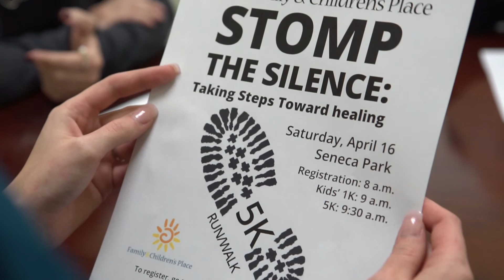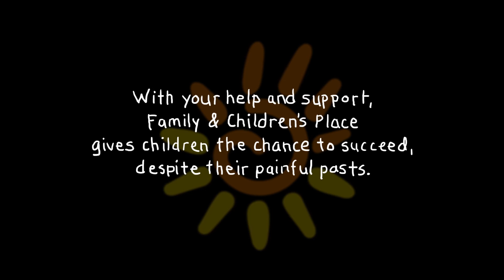Family & Children's Place: Katya's story